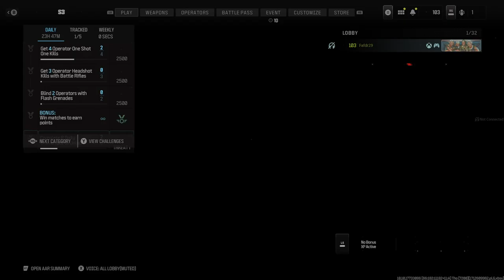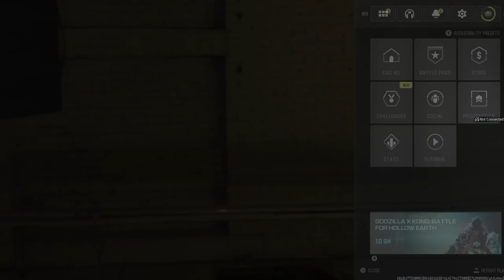HORDEPOINT AND OTHER GAME MODES ON CALL OF DUTY